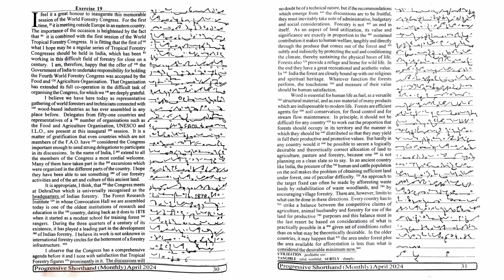100 WPM | Ex 19 | APRIL 2024 | PROGRESSIVE MAGAZINE | ENGLISH SHORTHAND | SHORTHAND UNIVERSE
100 WPM | Ex 19 | APRIL 2024 | PROGRESSIVE MAGAZINE | ENGLISH SHORTHAND | SHORTHAND UNIVERSE |

Useful Links-